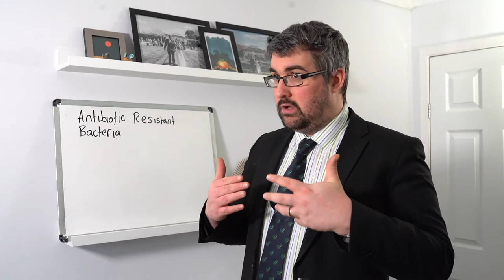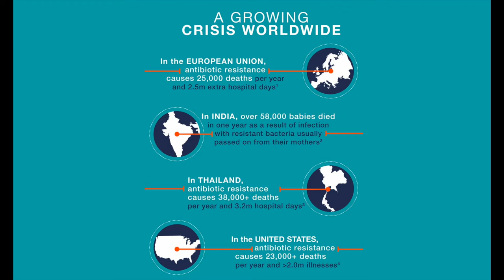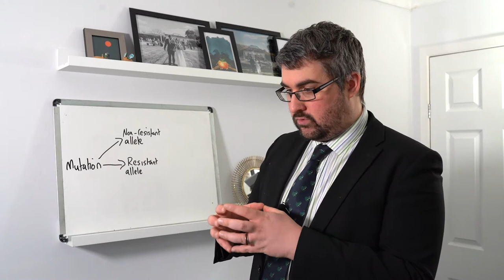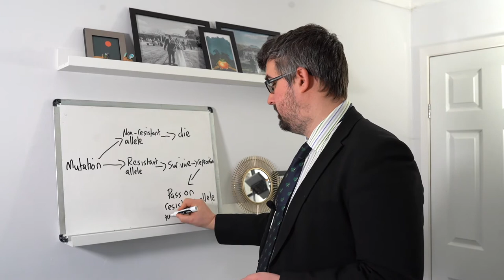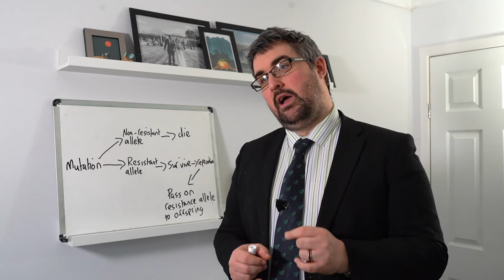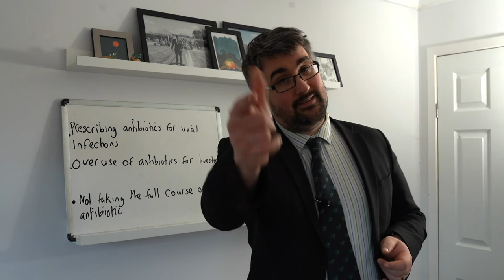Year 11 Biology: Antibiotic Resistant Bacteria